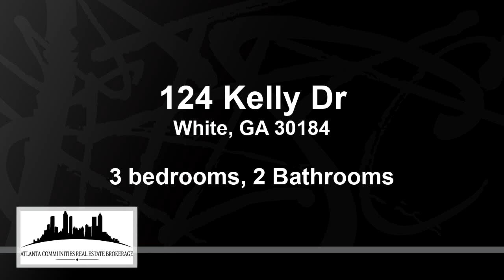Video preview - Residential for sale - 124 Kelly Dr, White, GA 30184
New construction Ranch style home to be built on .93 acre level lot. Builder will modify to suit your wants/needs. Metal roof and much more with this custom dream build. No subdivision, no restrictions, no HOA!

Bedrooms: 3
Bathrooms: 2
Square Feet: 1460
Price: $329,900